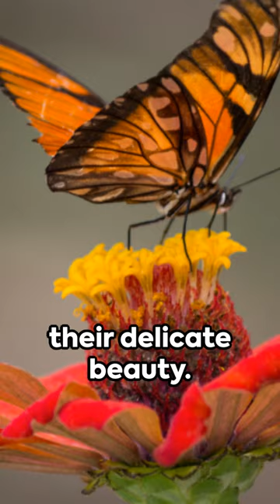🦋 Butterfly Wonders: Unbelievable Facts You Never Knew! 🌺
Dive into the magical world of butterflies with us! 🦋✨ From the mystery of their vibrant colors to the incredible journey of migration, we uncover some of the most fascinating and lesser-known facts about these enchanting creatures. Whether you're a nature enthusiast or just looking for a sprinkle of wonder in your day, this short is for you. Get ready to be amazed by the beauty and secrets of butterflies. 🌟🌺